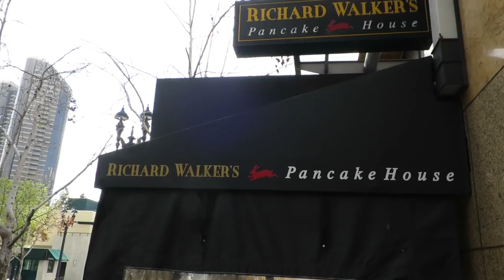What We Do For Work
Hello! My name is Chelsea and I love sharing my experiences from infertility to IVF and now our pregnancy. I upload Wednesdays and Sundays.